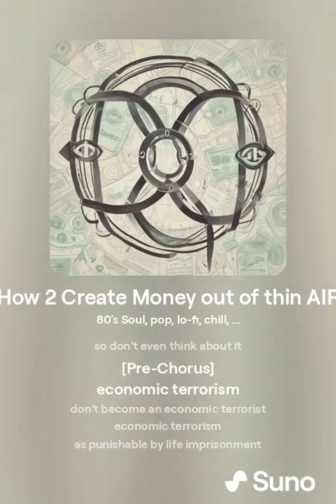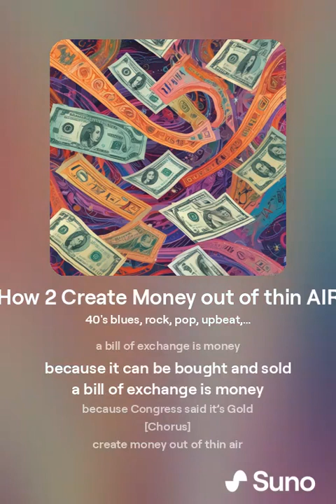How 2 Create Money out of thin AIR